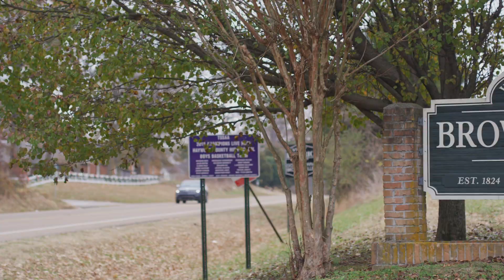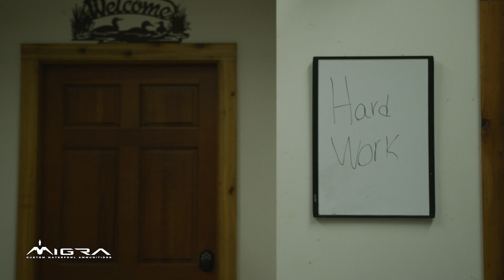The Long Haul - Mallard Estates S2 Ep3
As duck season settles in, the long haul begins!  The first split is over and the boys in Brownsville are back after 'em.  We have a good hunt in a new spot on the farm and then take it to the hardwoods for some fast action of the "tree rat" variety.